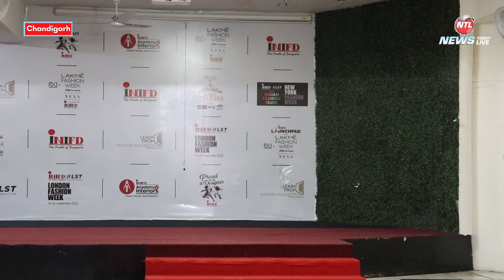INIFD Mini Fashion Show is All about to Talk Glamorous Show with Models and Exclusive Designer wears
INIFD Chandigarh Student designers made the city proud by showcasing at the three major Fashion weeks, New York for the 7th Season and London for the 8th season and Lakme Fashion Week in India, Mumbai for last 34 consecutive seasons. INIFD-LST in association with the High Commission India at London celebrated India Day at London Fashion Week where emerging INIFD Designers presented two shows on February 17. The 1st show was of 40 garments designed on the basic principles of deconstruction. The 2nd show was of 25 exquisite garments designed in the signature fabric of India - Khadi.

We have used the Following Equipments for this Video:

Light LED

for more content and updates on your favorite artists and our unreleased Content.